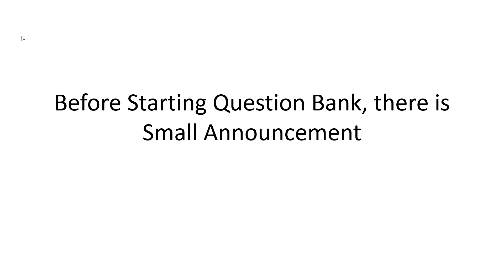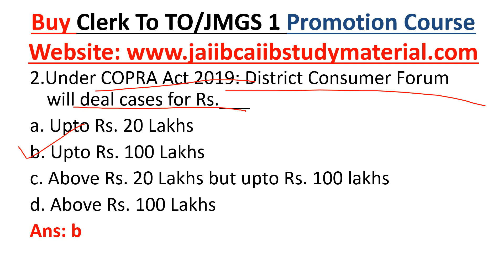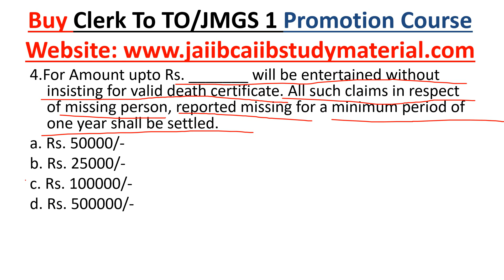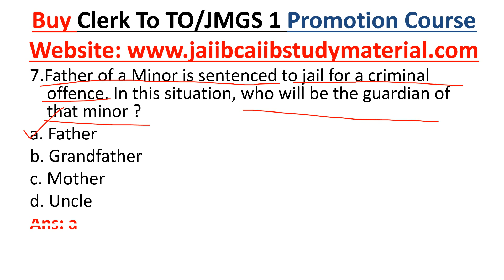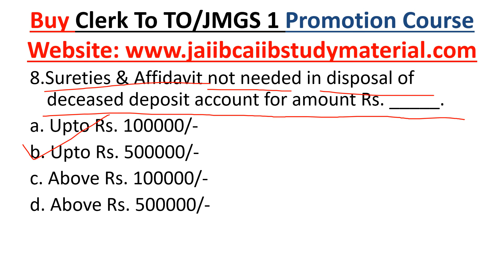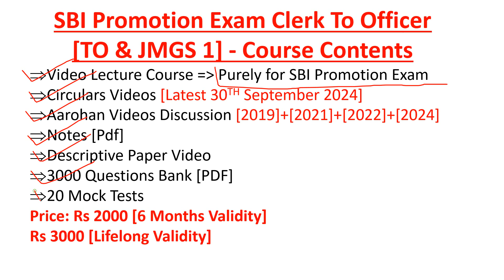SBI Promotion Exam Clerk To TO JMGS 1 Officer - Question Bank 15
Buy SBI [State Bank Of India] Promotion Exam Clerk To Officer [TO/JMGS 1] Video Lecture Course = Rs 2000/-